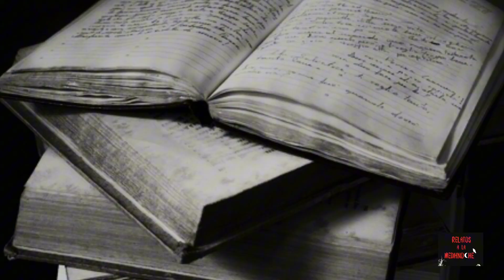Si entras a esta casa ya no podrás salir... | Relatos a la Medianoche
Bienvenidxs a un nuevo video 👻

Pónganse cómodos y prepárense para escuchar 3 historias de terror que no los dejarán dormir...

Recuerden ⬇️
Si tienen alguna historia que quieran compartir, envienla al correo: